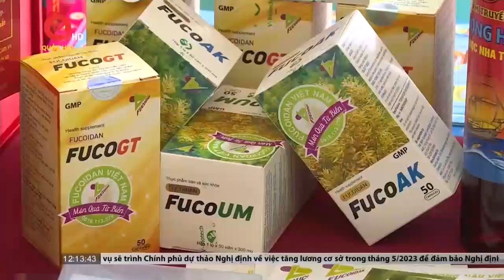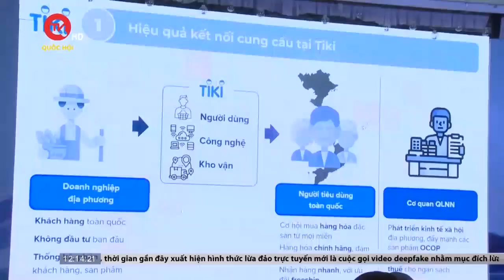Khánh Hòa hỗ trợ hàng Việt phát triển thị trường | Truyền hình Quốc hội Việt Nam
Truyền hình Quốc hội Việt Nam | Giai đoạn phục hồi hậu Covid-19, sau gần 2 năm tỉnh Khánh Hòa triển khai nhiều giải pháp tăng cường thực hiện Cuộc vận động “Người Việt Nam ưu tiên dùng hàng Việt Nam”, nhiều doanh nghiệp, cơ sở sản xuất trong tỉnh đã khôi phục hoạt động sản xuất kinh doanh, dần lấy lại đà tăng trưởng sau một thời gian bị ảnh hưởng bởi dịch bệnh.